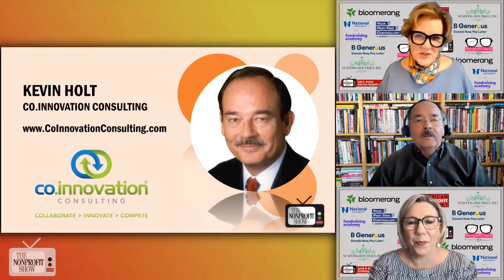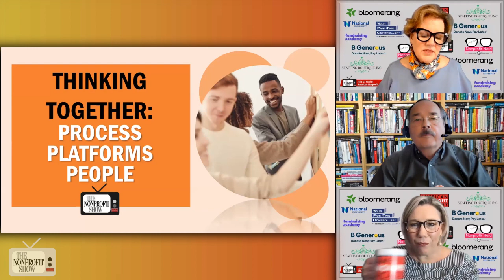Collaborating With Another Nonprofit!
Multiple nonprofits thinking together with the proper process, platform, and people can launch innovations beyond any individual nonprofit's efforts. Kevin Holt shares how mining individual brains can raise the I.Q. of the group, plus insights on how digital the collaboration process has become for nonprofits and charities.